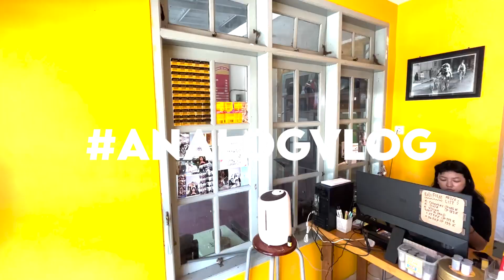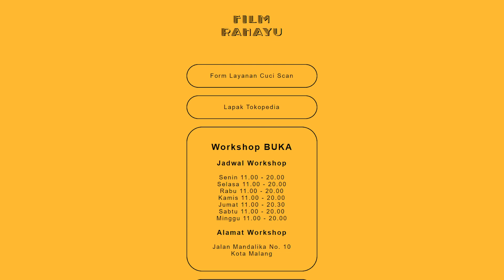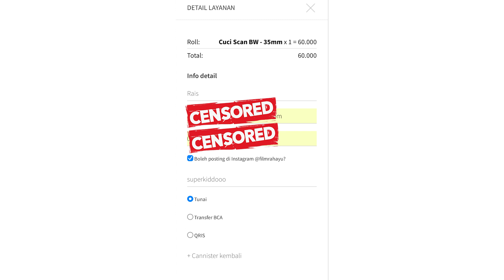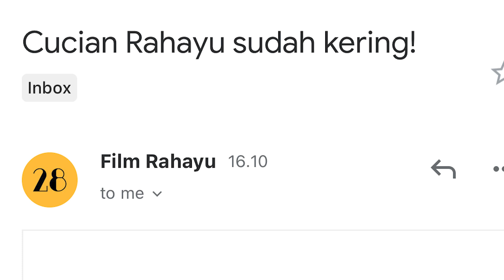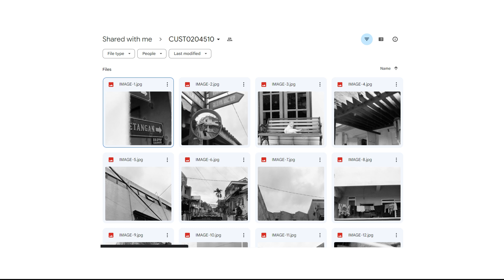Cuci & Scan lewat web?! (Film Rahayu Malang) | Lab Visit.04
Next lab visit ke lab mana lagi ya?

Aktifkan juga loncengnya agar update selalu sama video terbarunya
Terimakasih